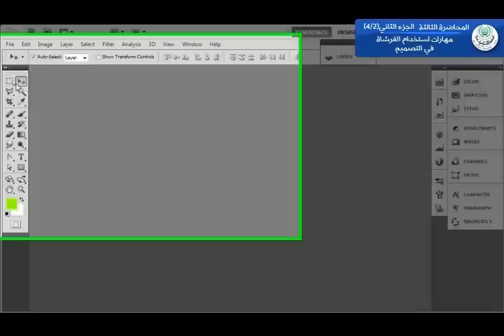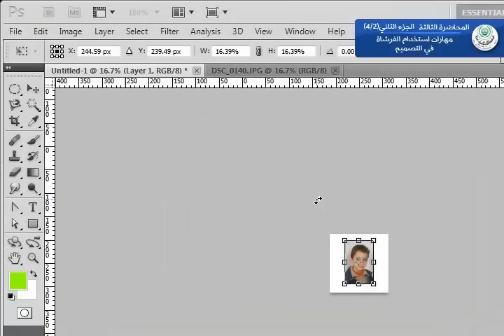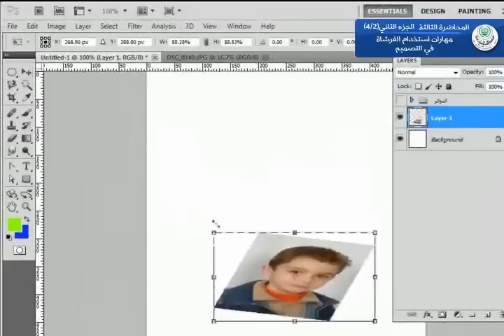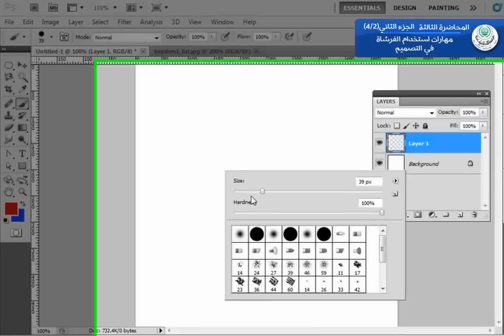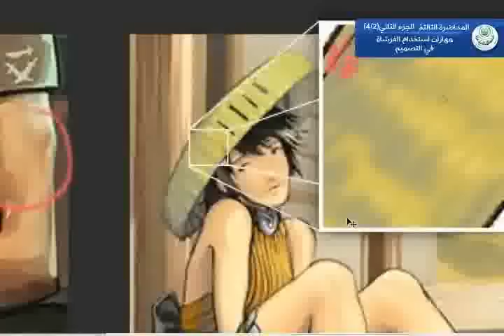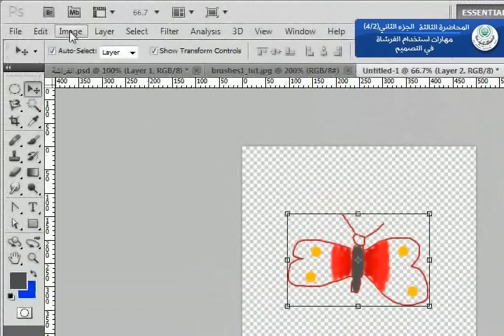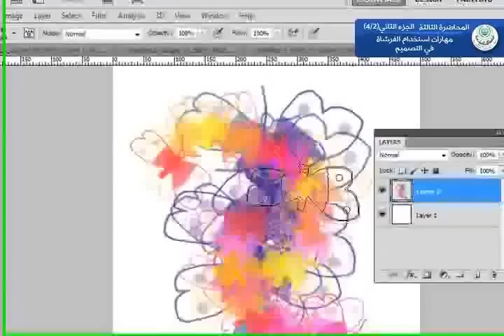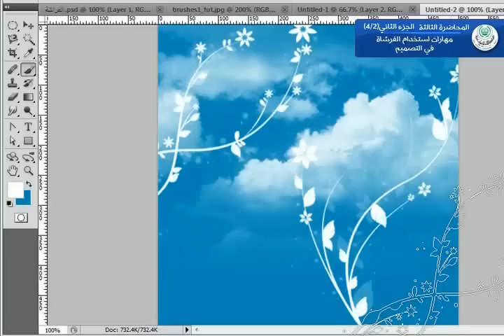المحاضرة الثالثة / الجزء الثاني(4/2): استخدامات الفرشاة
يتناول هذا الجزء من المحاضرة الموضوعات التالية:
- التحكم بالفرشاة من حيث الحجم والقوة.
- رسم منظر طبيعي باستخدام الفرشاة.
- تصميم فرشاة خاصة.